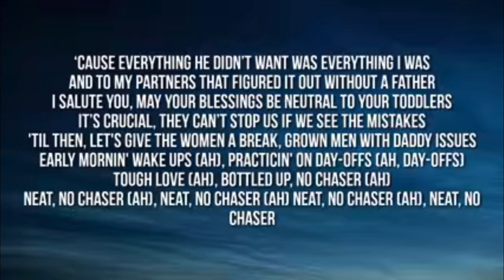DID KENDRICK DROP A BAD ALBUM ? Mr. Morale & The Big Steppers Reaction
DID KENDRICK DROP A BAD ALBUM ? Mr. Morale & The Big Steppers